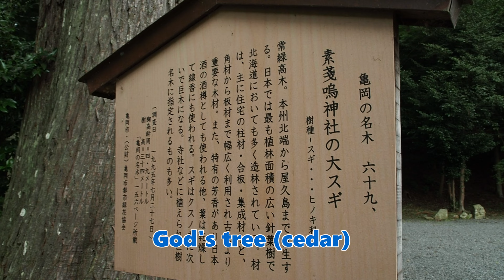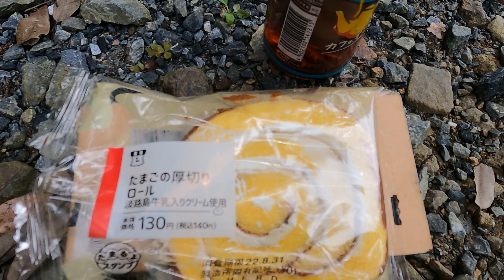東別院町の不思議な寺と夏の農村【田舎の風景 125cc旅】Mysterious Temple and Summer Farming Village in Higashibetsuin Town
撮影（京都府亀岡市東別院町栢原から奥ノ谷）
大阪高槻市から亀岡市の間は山地の谷間の狭い平野に農村集落が点在していて、東別院町なになにという地名になっている
昭和30年まで東別院村があったが西別院村とともに亀岡市になったが、今も村時代の面影を各地に残している
金輪寺では子供が喜びそうな玩具が並べてあったが、水子供養と関係があるのかなと思いました